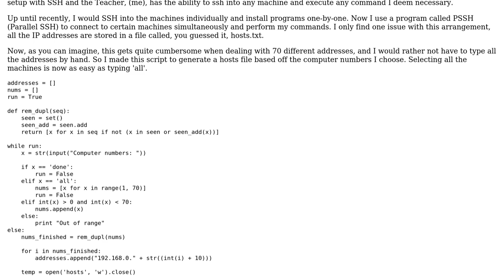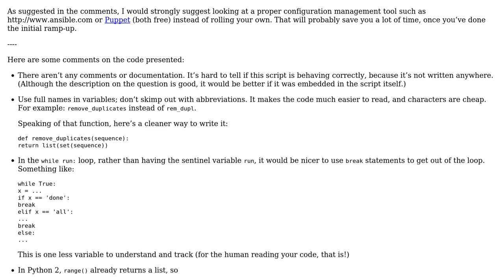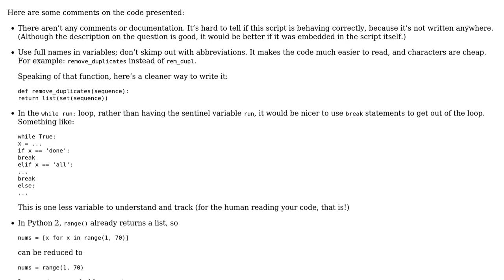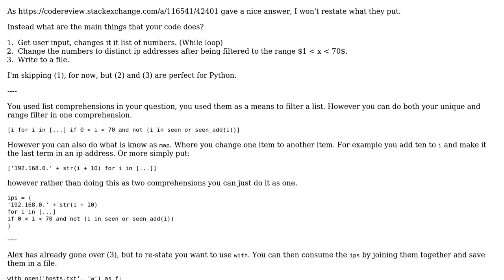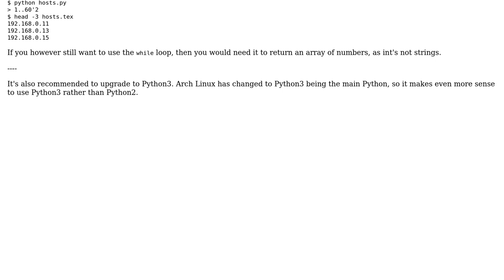Code Review: Systems management using SSH for my school (3 Solutions!!)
Code Review: Systems management using SSH for my school

With thanks & praise to God, and with thanks to the many people who have made this project possible! | Content (except music & images) licensed under CC BY-SA | Music | Images & others | With thanks to user Peilonrayz user Jamal user holroy user Ethen Crowl user alexwlchan and the Stack Exchange Network Trademarks are property of their respective owners. You are responsible for your own actions.